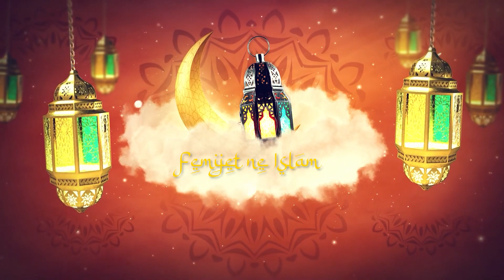Si duhet të sillemi kur jemi agjërueshëm, Hena Truma dhe Armin Malusheviq - Fëmijët në islam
Fëmijët e mejtepit të xhamisë së Pinjeshit - Djeca mekteba džamije Halid u Pinješ
Nxënësat: Sara Truma dhe Armin Malusheviq
Kamera: Shaqir Çaushi
Montazhi: Erjon Bicaj
Produksioni RTV Teuta